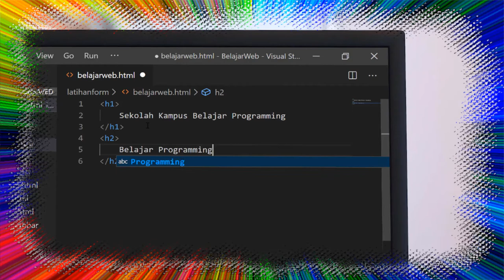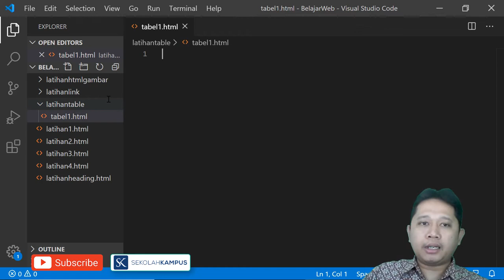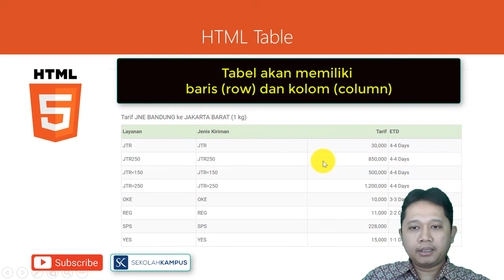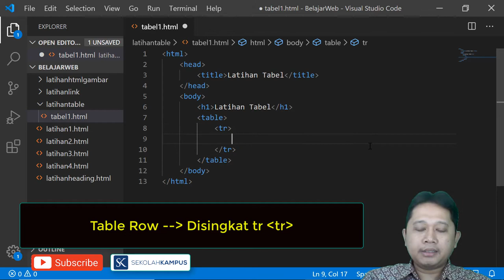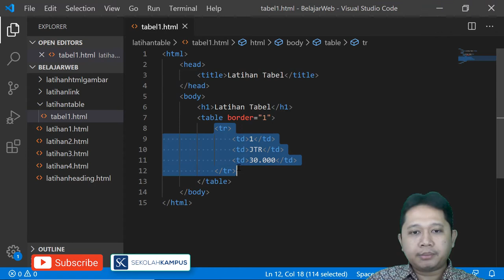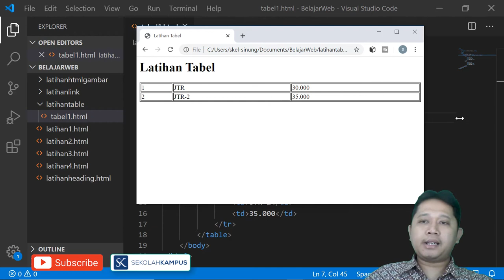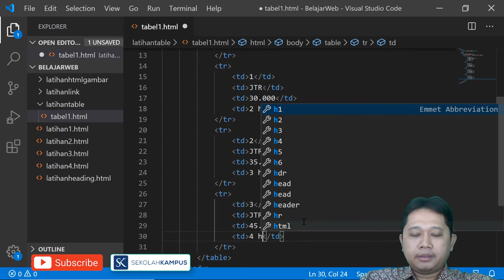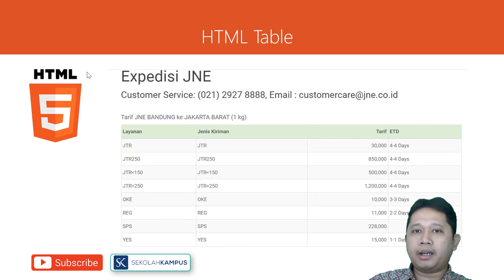#7.1 Belajar HTML Cara Membuat Tabel / Table untuk pemula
Di video ini akan dishare tutorial bagaimana cara membuat tabel di html bagi pemula. Anda bisa membuat tabel dengan isi sesuai denga kebutuhan atau keinginan anda. Sebagai contoh ingin membuat tabel dengan isi seperti daftar biaya pengiriman paket barang.

Tag yang dipelajari:

- table
- tr
- td
- th

Video ini cocok bagi anda yang ingin belajar web khususnya bagi para pemula. Kami memberikan tutorial dari yang paling dasar sekali. Jika ada kesulitan atau belum berhasil silakan berikan komentar.

Jika anda suka dan merasa bermanfaat dengan video ini, silakan like dan komen. JIka masih ada kekurangan, silakan berikan komentar atau masukan yang membangun.

2. Dasar HTML pertama

3. Text Format

4. Tentang Gambar/Image

5. Tentang List

6. Tentang Link / Hyperlink